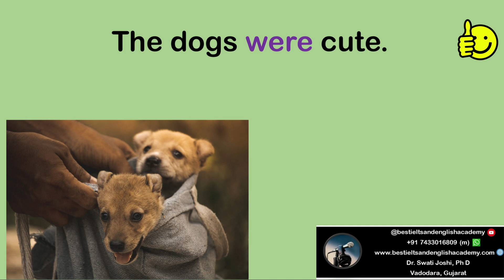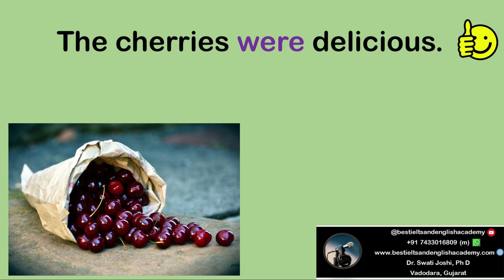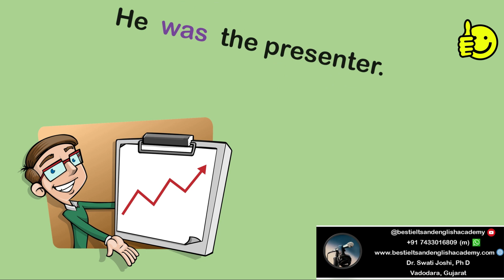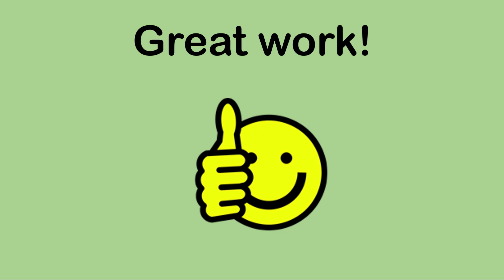Was and Were Game| Dr. Swati Joshi